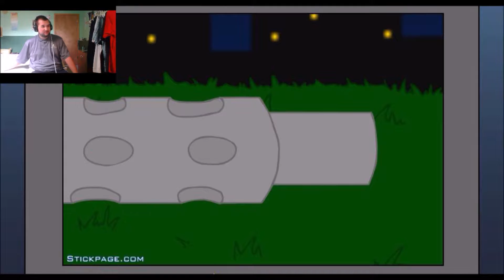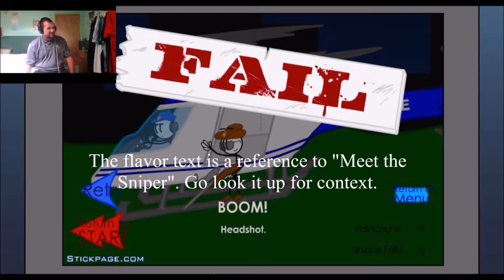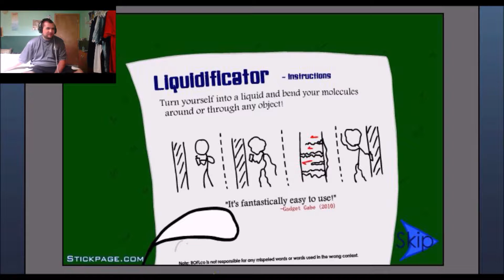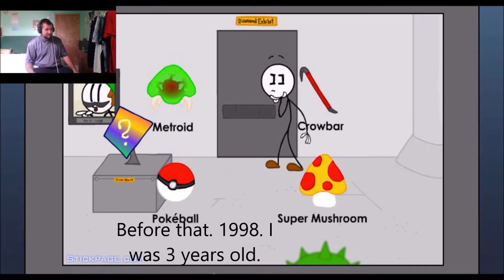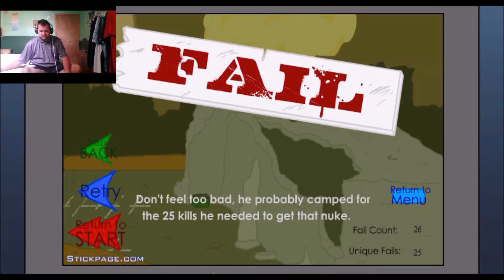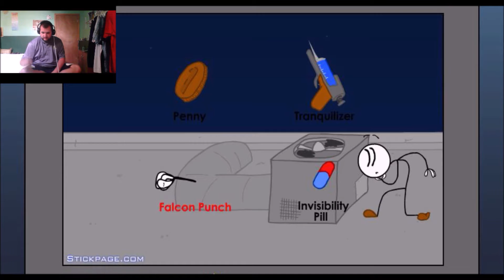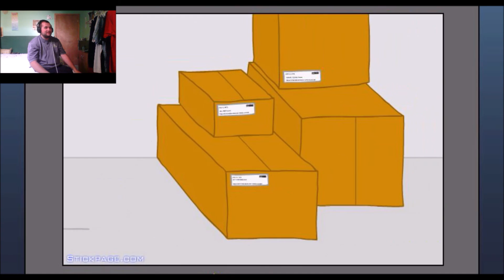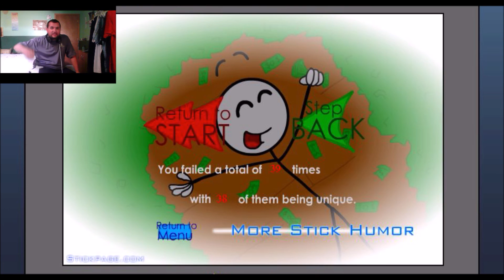Stickmin 2: Among Fails- Stealing the Diamond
So, off we go again, Henry. Go ahead and make us both look like idiots.

In hindsight, maybe the basket/tow cable choice was a QTE as well... I should've checked that...

In agreement with the creative commons agreement for the ending song, the song is called Maxx-Human Imagination by Tunguska Electronic Music Society. Also, I claim no ownership of anything in this video.

Do you frequent Facebook? Be sure to say hello to me.